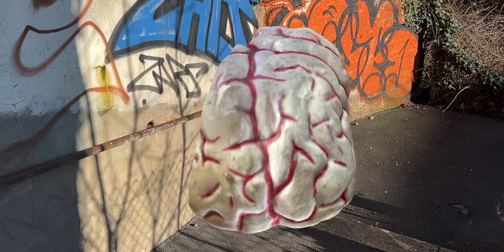Brain embed CloseUp wall G